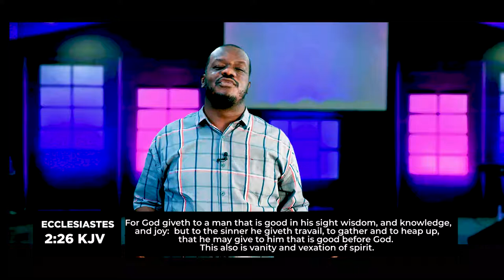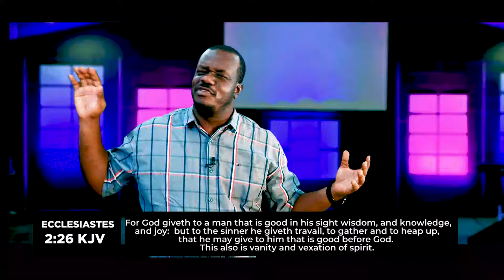The Spirit Of Prophecy Part 25